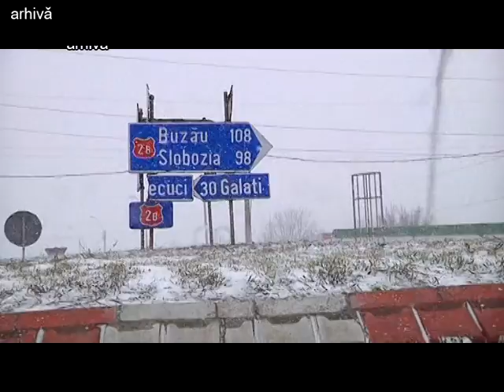21.01.2017 / Știre Etv - VREME GEROASĂ!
În cea mai mare parte a ţării, vremea va fi deosebit de rece, geroasă dimineaţa în majoritatea zonelor, iar noaptea în special în centru şi în sud, informează ANM. Temperaturile maxime se vor încadra între -7 şi 4 grade, iar cele minime vor fi cuprinse între -12 şi 0 grade.